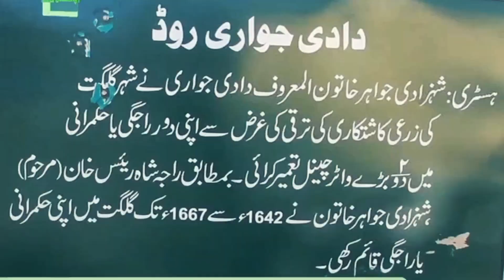Soni Malika Jawari The Legendary Queen of Gilgit |A great Lady who Ruled over Gilgit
Dadi Jawari A great Lady who Ruled over Gilgit for many years, who introduced the first canal system in Gilgit

“VOICE OF THE MOUNTAIN COMMUNITIES”
Daily Mountain Pass Gilgit Baltistan is a Media Network, which publish and Broadcast News, Visual Storytelling, Interviews, Documentaries, Cultural, Music and Tradition of Mountain Communities,  Beautiful Vallies of Gilgit Baltistan, Pakistan and around the World.
Daily Mountain Pass is media group which is addressing different people’s point of view about various issues and activities in Gilgit Baltistan. They are for example; educational, political, business, social issues, environment, wild life, forest, agriculture, culture and on other sectors of GB

Voice of the Mountain People's.
We respect your Voice.

Our Tags:
Gilgit Baltistan
Daily Mountain Pass
People of Gilgit, Nalter, Hunza, Nagar, Skardu, Astore, Diamer, Ghizer, Chilas, Gahanchay, Shigar, Kharmang,
 K2, Nanga Parbat, Raka poshi, Fary Mediows,
Mountain Community
Hindukush Karakoram & Himalaya
 Voice of Mountain Community
News and Views of Gilgit Baltistan
Tourism in Gilgit Baltistan
Heaven on Earth
Beauty of GB
Music of Gilgit Baltistan
New Songs of GB
Shina  Burashiki, Balti Language of GB
Mountain Women
TRADITIONAL DISHES, Unique Food and Cultural of Gilgit
Cultural and Traditional
Kids and Youth Learning Activities
Samar Abbas Qazafi,
Chief Editor,
Daily "MountainPass" GB